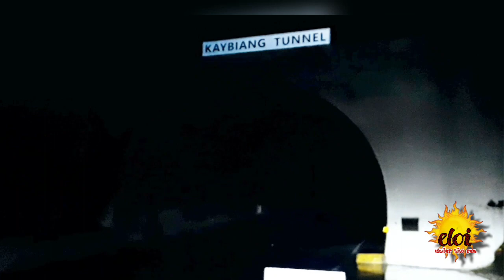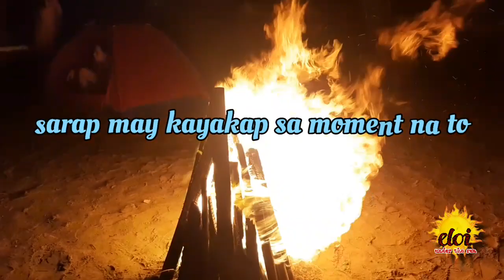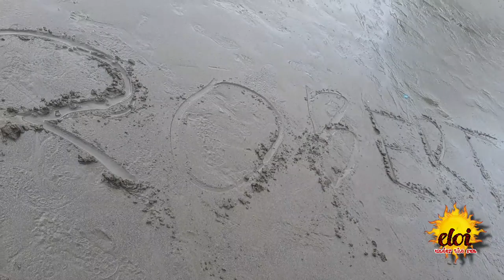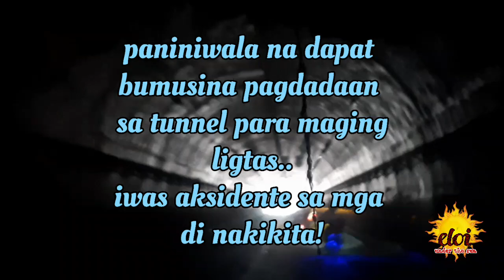Patungan Beach, year end gala!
vlog title: Patungan Beach,  year end gala!

in this vlog, we went to Patungan Beach resort located in cavite, to chill, relax, stressing out and most important, to enjoy.. a budget friendly get away. together with my best friend and new friends (familia sheok).